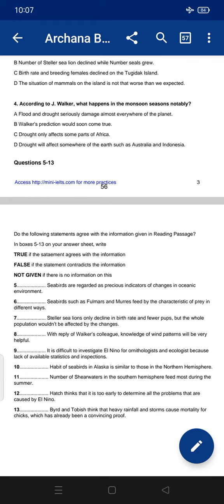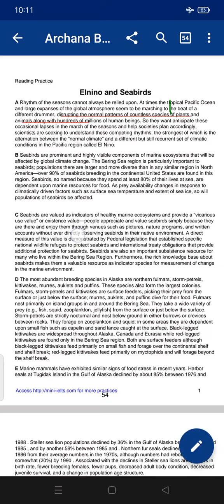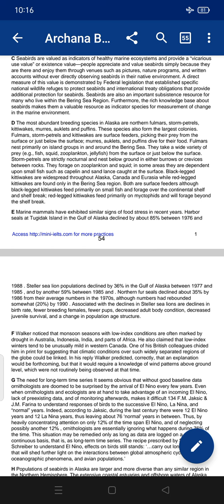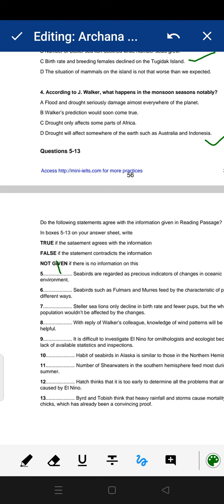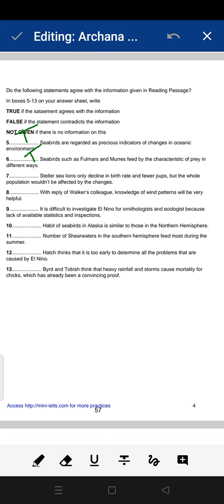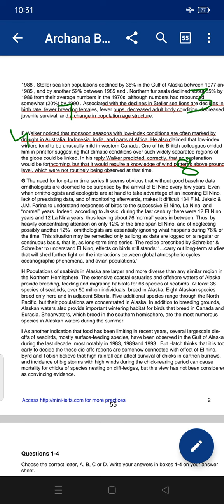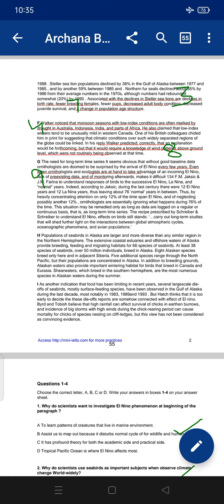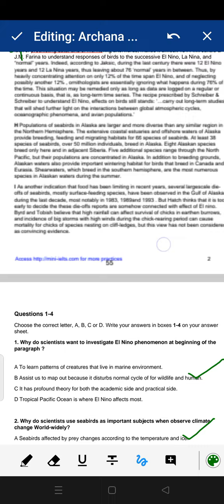Elnino and seabirds .. IELTS reading passage with solution..